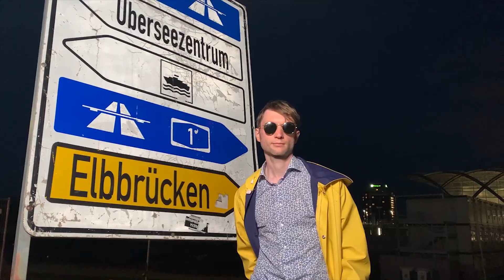Ich bin nicht Joachim Franz Büchner (Album Trailer)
Der Fotograf Robin Hinsch hat einen Trailer für die kommende LP der Joachim Franz Büchner Band produziert. Er zeigt JFB auf einem Abendspaziergang durch Teile des Albums „Ich bin nicht Joachim Franz Büchner“ in post-post-industriellem Ambiente, im Schein des Vollmonds und der „irren Lichter in der Nacht“.

LIVE:
19.11. - Hamburg - Hafenklang (Support: Timm Völker feat. Patrice Lipeb)

CREDITS:

Kamera und Schnitt: Robin Hinsch
Zitate aus dem Pressetext von Frank Spilker

Mix: Alexander von Hörsten
Mastering: Flo Siller
Aufnahme: Christian Heerdt

Die JFB Band ist:
Christian Heerdt: Bass, Backing Vocals
Joachim Franz Büchner: Vocals, Gitarre
Philipp J. Wulf: Drums, Percussion
Pola Lia Schulten: Chöre und Lead Vocals, Synthesizer